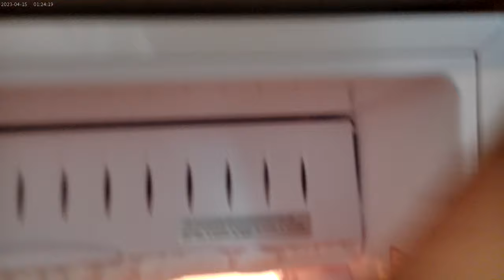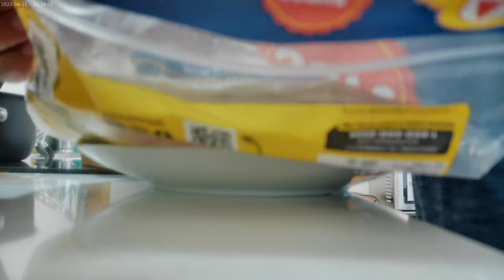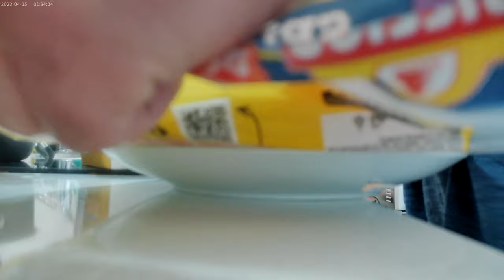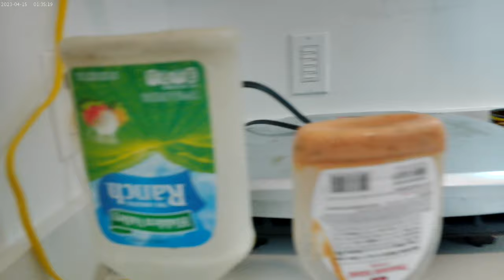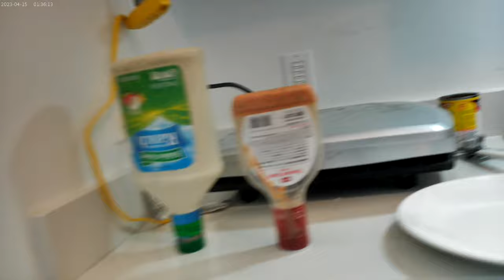Fixing some buttery George Forman Grilled Bean Burritos with the rest of the Grapes; 09.20.24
So, in this video, I warmed up some refried beans on the stove top before I put said beans inside some white tortillas, then rolled them and buttered them before grilling them on the George Forman Cooking Grill.  I also rinsed what was left of the Red Seedless Grapes and will have Code Red Mt. Dew to drink !!